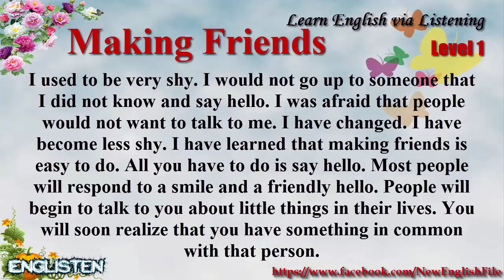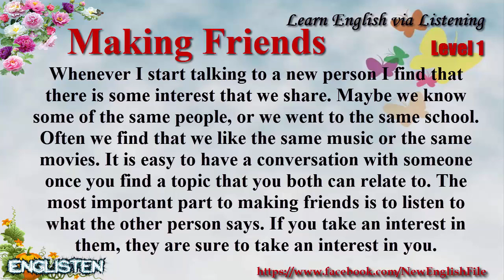Learn English via Listening Level 1 Unit 107 Making Friends